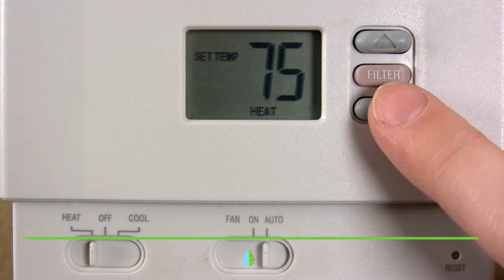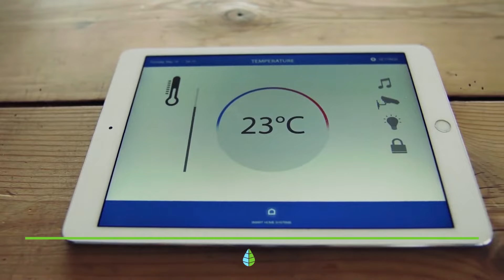La ENERGÍA SOLAR ☀️ (Definición, Usos, Ventajas y Desventajas)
🌞 ¿Quieres saber qué es la ENERGÍA SOLAR? En este vídeo de EcologíaVerde te explicamos todo lo que debes saber sobre esta ENERGÍA RENOVABLE. Empezaremos explicando la definición de ENERGÍA SOLAR y seguidamente te hablaremos sobre sus VENTAJAS y DESVENTAJAS. Por último, te explicaremos para qué sirve la energía solar, destacando sus usos más comunes. ¡Descúbrelo todo sobre la energía solar!